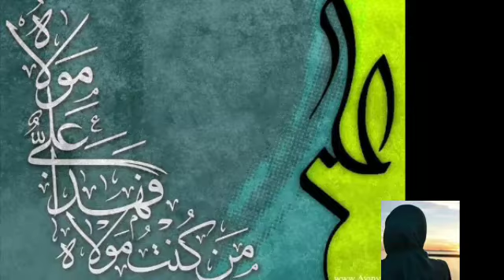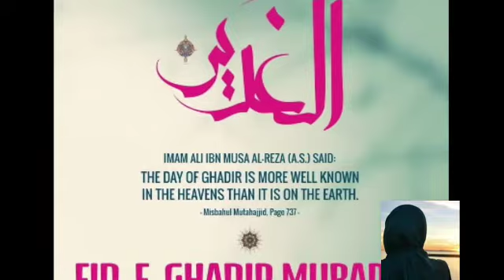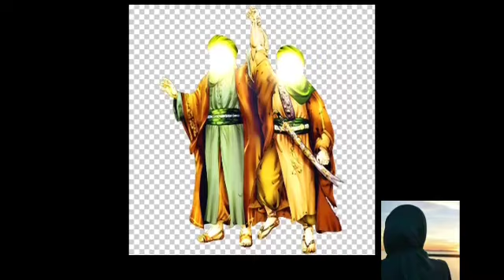18 زوالحج کے اعمال و فضائل 18 Zilhajj ke Amal o fazail in urdu Hindi |Islamic knowledge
|islamic| |islamic video| |islamic cartoon|
|sonic islamic| |islamic golden age| |Islami cart|
|islamic songs||islamic state|
|islamic culture|islamic stories for kids|
|islamic cartoons for kids||islamic cult|
|islamic song||
|islamic food||islamic story|
|islamic music| |islamic waqiat| |bd islamic song||   islamic people| |english cartoon for kids|
|islamic| |islamic studies|
|islamic finance| |Islamic bayanat|
|islamic cartoons||new islamic waqia| Islamist 2017|islamic bayan mp3||islamic animation|
|islamic education|
|best islamic waqia| |islamic song||islamic cartoon|
|Islamic gojol| |islamic lectures||islamic gazal|
|islamic guidance||islamic nasheed| |islamic music||
|islamic music background||islamic music instrumental|islamic music no copyright||islamic music tune||islamic music in arabic||islamic music background no copyright|islamic music ringtone|
islamic music for sleep|